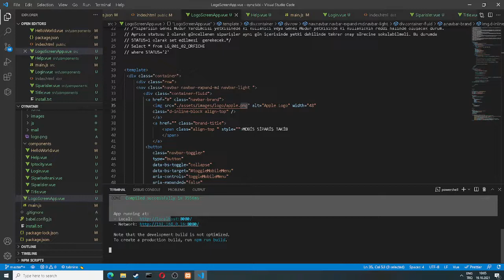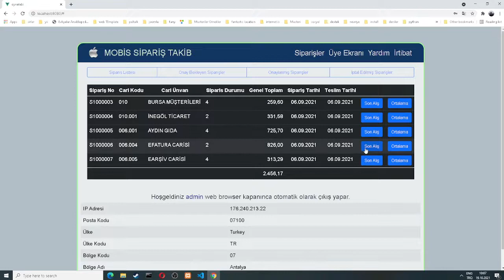Sipariş Takip Ekranı Logo tek ekran , tek sayfa .